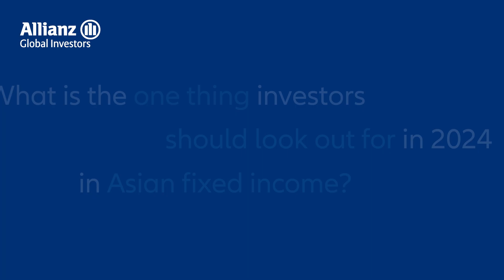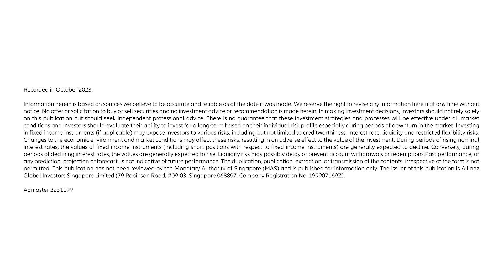AllianzGI - 2024 Asia Fixed Income Outlook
Hear from Jenny Zeng, CIO Asia Fixed Income the one thing investors should look out for in 2024 in Asian fixed income.